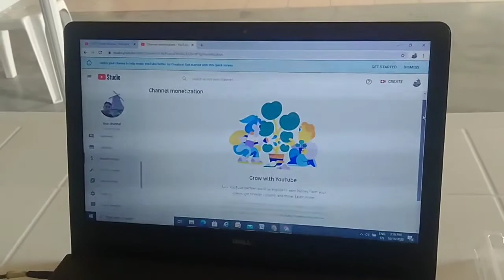Paano magkaroon ng 4k WATCH HOUR sa loob ng isang linggo?- Vlog#41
7Tips paano makuha ang 4k Watch hour. Malaki maitutulong nito sa paglago ng isang channel.Salamat sa Diyos na ito ay aking naabot at mas lumago pa na mas makagawa pa ng mas magagandang mga videos.